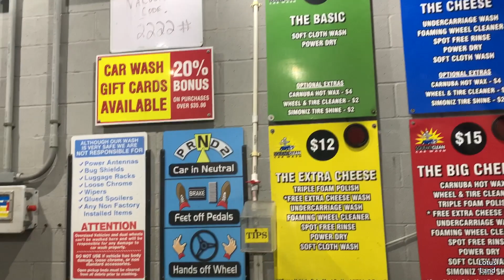Drive-Thru Squeaky Clean Car Wash | $8 Car Wash | Driver POV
Take a ride through a Squeaky Clean Car Wash! 🚘